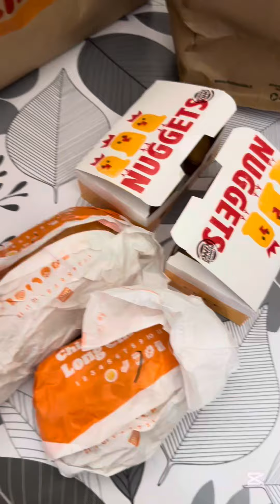mc Donald e Burger King e happy meal del grinch dicembre 2024 ​⁠